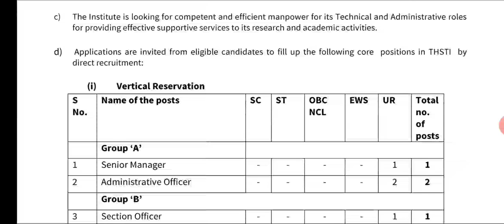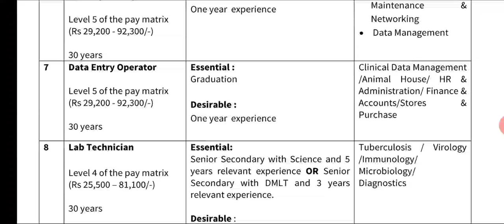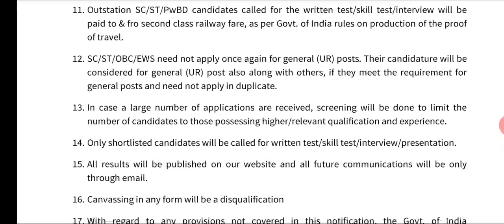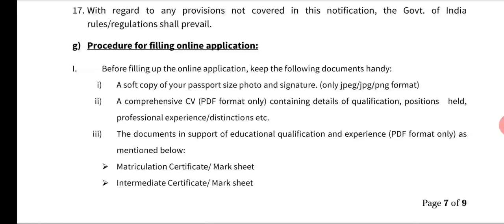Latest govt jobs || Latest govt jobs 2020 || Shine India Job Alert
Publish On Mar 17, 2020